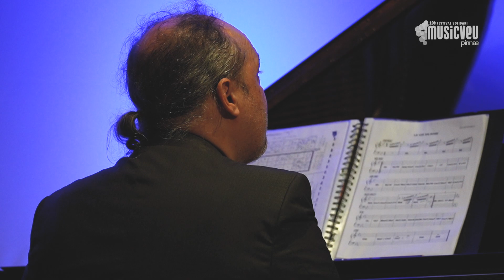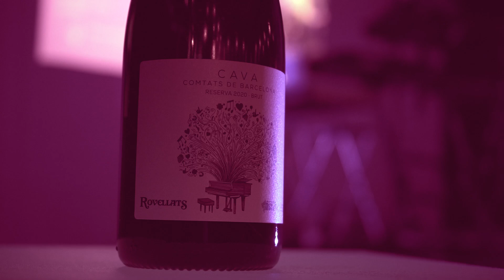Resum 10è Festival Solidari Musicveu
Resum de la 10ena edició del Festival Solidari Musicveu organitzat per la Fundació Pinnae.
16 activitats que han combinat música, cultura i enogastronomia en espais singulars de la Vegueria Penedès amb una finalitat solidària, la investigació per a la cura de l'ELA.